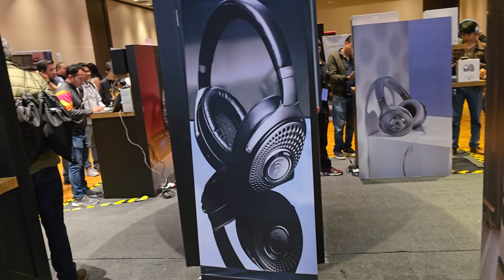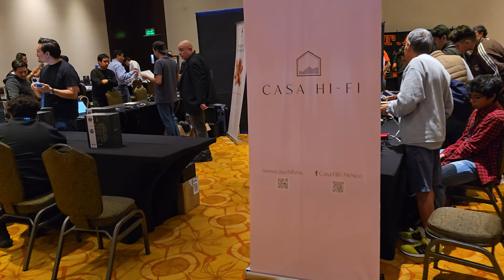Ambiente en la CONSAM-GADGET 2024